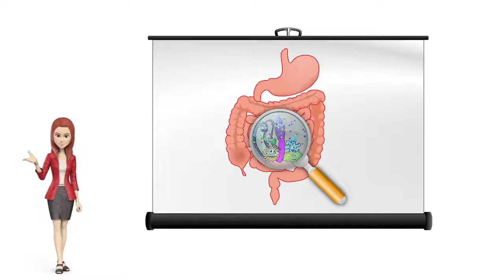¿Qué es la Gastroenteritis?- InfoFamily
A la inflamación de la mucosa del estómago se le llama gastritis.

En cambio, a la inflamación de los intestinos se conoce como enteritis.

Cuando nos encontramos ante una gastroenteritis estamos hablando de una inflamación tanto del estómago como del intestino.

Existen varios tipos de gastroenteritis, aunque la mayoría de los casos son causados por un virus, también pueden generarse mediante algunas bacterias.

En algunos casos, la causa puede ser una alergia o una intolerancia alimentaria.

Los síntomas de gastroenteritis incluyen diarrea, dolor abdominal, vómitos, dolor de cabeza, fiebre y escalofríos.

Generalmente, la mayoría de las personas se recupera sin tratamiento.

Desde InfoFamily queremos ayudarte a que conozcas más sobre temas de Salud.

¡Descubre nuestra aplicación y visita nuestra web; infofamily.es , para conocer qué podemos hacer por ti!

Si quieres más información sobre la Gastroenteritis y otros temas de salud, visita nuestro blog